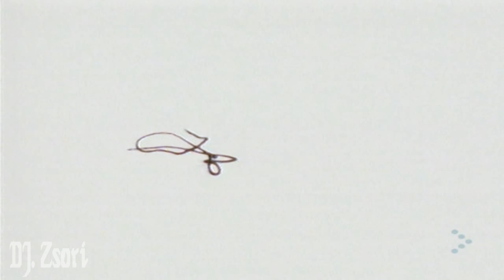Cappella - U Got 2 Let The Music (1993) Official Music Video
Cappella - U Got 2 Let The Music (1994) Official Music Video
song lyrics :
Dance now, come on, come on, kick it
Bara's pappa priest pap baam
Hey hey
Do it is a show
Hey hey
You got 2 let the music
Move your feet
Move your feet
Hey hey
Hey hey
Move your feet
Move your feet
Hey hey
Hey hey
Songwriters: Alessandro Neri / Antonio Puntillo / Bernhard Lloyd / Christopher O'hare / David Alan Cameron-Pryde / Frank Mertens / Gianfranco Bortolotti / Graham Mark Compton / Marian Gold / Mark Compton Graham / Mark Graham Compton / Mauro Aventino / Mauro Picotto / Pierangelo Feroldi / Roberto Arduini / Stefania Dal Pino / Steven Zucchini
U Got 2 Let the Music lyrics © Warner / Chappell Music, Inc., Budde Music Publishing GmbH
Available here:
Play Music
Artist: Cappella
Album: U Got 2 Know
Year of publication: 1993.
Genres: R & B / Soul, Dance / Electronic, Pop